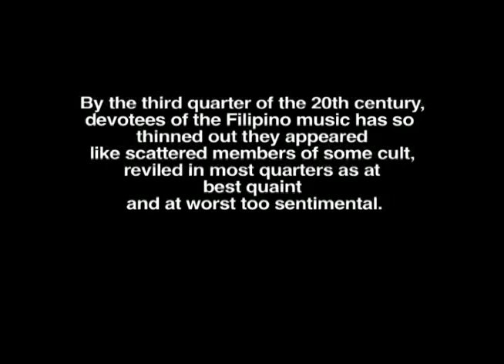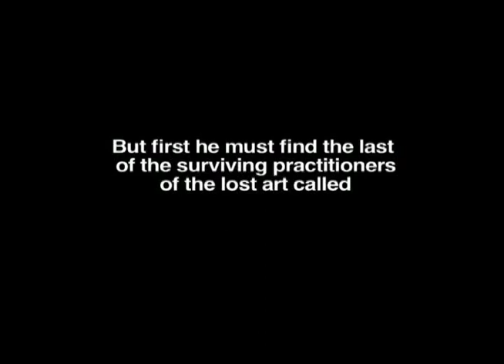harana five min trailer